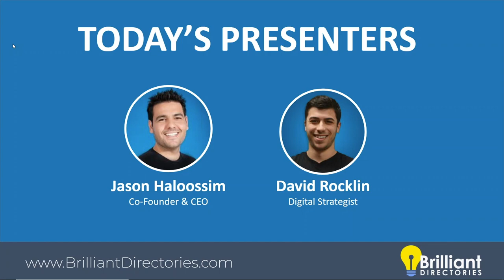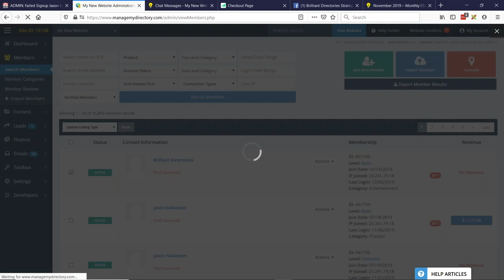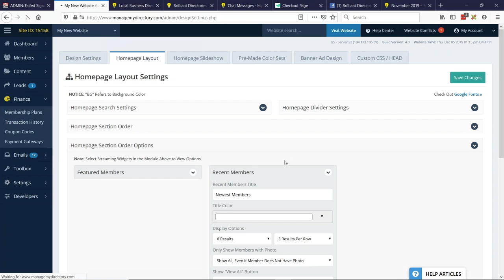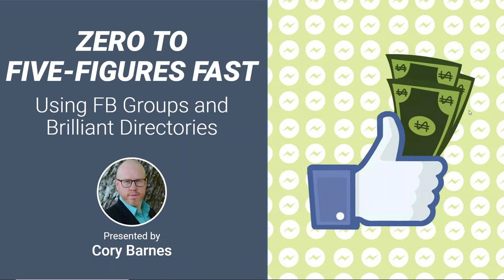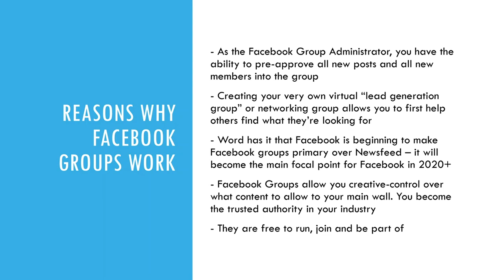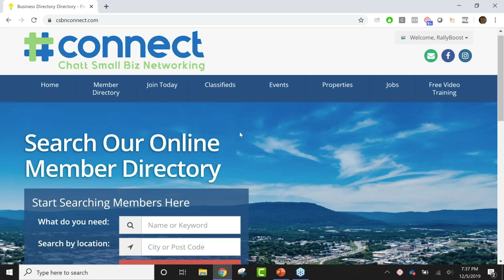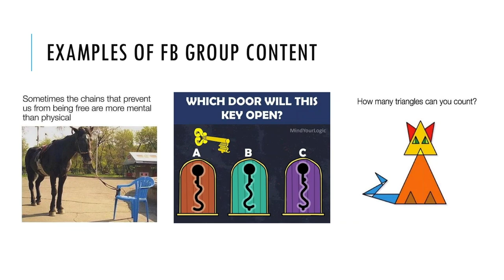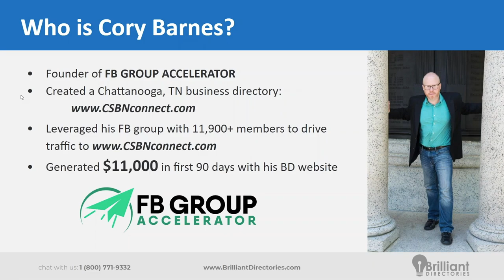Search Verified Members in Admin Area 🔎 Webinar Wednesday 79 - Guide for Directory Software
You can now search for verified members in the admin area.

This update is very good for keeping track of verified members on your site.
This is another update that saves you time and gives you more control.
➡️ And, because you can export the list of verified/unverified members, you can then send unverified users an email showing them what steps to take to get verified.
We also have some other great updates to present to you. And as usual, we’re giving you some great business advice– this time about how to increase your business’s revenue.
Watch the video to see all the info we have for you!

💬 Will you use the search verified members in the admin area update?

👪 Facebook Group Access: Join 10,000+ people already using Brilliant Directories!

🧭 Video Chapters:

0:00 - Introduction
- 0:00 Introduction
- 3:07 - UPDATE: Search Verified Members in Admin Area
- 4:28 - UPDATE: 3 new Bulk Update Actions
- 9:00 - UPDATE: Sort Members by Revenue
- 10:16 - UPDATE: Title Colors for Streaming Homepage Sections
- 12:28 - UPDATE: New UI for Post Publishing
- 13:19 - UPDATE: Private Member Chat Now Supports Emojis
- 14:13 - UPDATE: BONUS: Failed Paid Sign Up Notifications
- 18:03 - Tip of the Week: Zero to Five-Figures Fast – Using FB Groups and Brilliant Directories
 - 18:47 - Who is Cory Barnes?
 - 23:17 - Reasons why Facebook Groups Work
 - 24:37 - Types of Facebook Groups
 - 26:03 - Set Up Your Facebook Group the Right Way
 - 29:24 - 5 Quick Ways to Grow Your Facebook Group
 - 34:52 - How to Find Members to Join Your Group
 - 36:32 - Ways to Keep Members Engaged
 - 38:10 - How to Help People Generate Leads
- 40:54 - Facebook Group Accelerator
- 41:22 - BONUS: Free Guide - “The 6 Must-Have Apps Every FB Group Admin Needs”